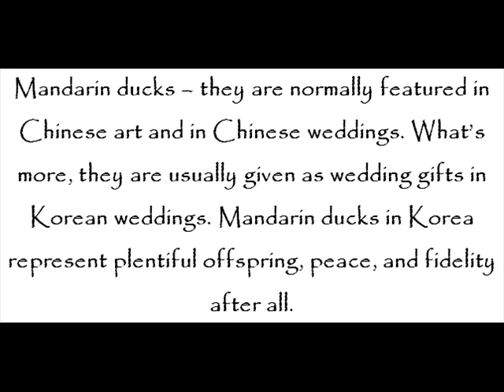Ducks And Humans – Ducks For Kids – Amazing Animal Books For Young Readers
Made known next is the relationship of ducks to humans.

Mallards – they are used as guests of honor and as a popular hotel attraction at the Peabody Hotel in Downtown Memphis, Tennessee since 1933. The head of mallards is as well used as logo of Duck Head, a clothing brand in the United States of America.

Mandarin ducks – they are normally featured in Chinese art and in Chinese weddings. What’s more, they are usually given as wedding gifts in Korean weddings. Mandarin ducks in Korea represent plentiful offspring, peace, and fidelity after all.

Swans – they are used as a symbol of artistic inspiration in western culture. And, because swans have long-lasting, monogamous relationships, they are used as a symbol of love or fidelity in many cultures.

Additional information about ducks and humans are shared at Rachel Smith and John Davidson’s Ducks for Kids – Amazing Animal Books for Young Readers kindle edition today!